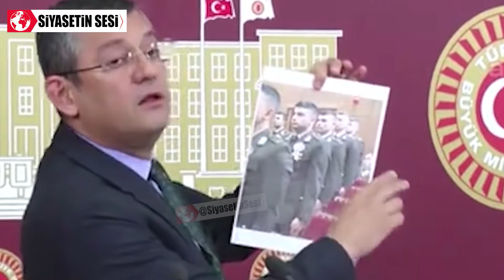Özgür Özel Fotoğrafları Deşifre Etti! 'Hulusi Akar Bu Fotoğraflara Ne Diyecek!'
özgür özel, fotoğraf, deşifre etti, hulusi akar, bu, fotoğraflar, ne, diyecek,